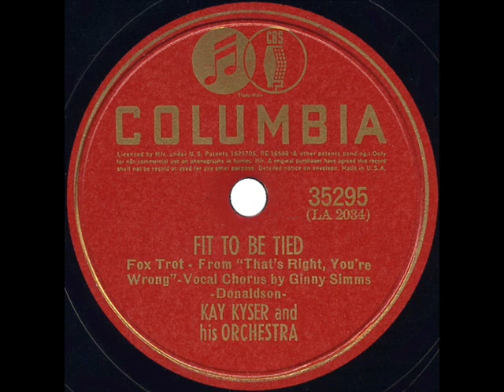1939 Kay Kyser - Fit To Be Tied (Ginny Simms, vocal)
From the Rick Colom Collection: aka “I’m Fit To Be Tied,” it was sung by Ginny Simms in the Kyser film “That’s Right, You’re Wrong” (movie clip posted elsewhere on YouTube) as well as on a different studio version under her own name for the Vocalion label recorded one month prior to this Kyser session.

78rpm Columbia 35295 - Fit To Be Tied (Donaldson) by Kay Kyser & his Orchestra, vocal by Ginny Simms, recorded October 26, 1939